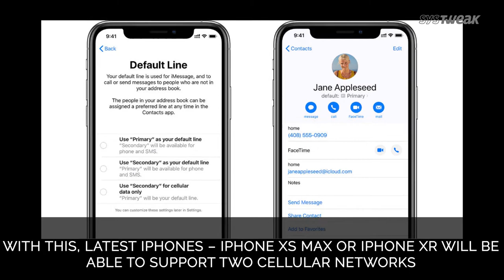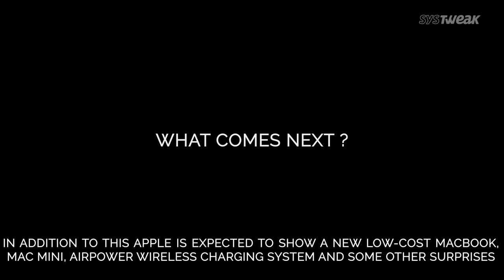Apples Latest iOS And Apples Next Big Announcement | Systweak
Apple to launch new iOS 12.1 with exciting and newer features at Apple’s event taking place on October 30th and Apple is expected to make some big announcements like a new 11-inch iPad Pro and few other surprises in its second product by fall